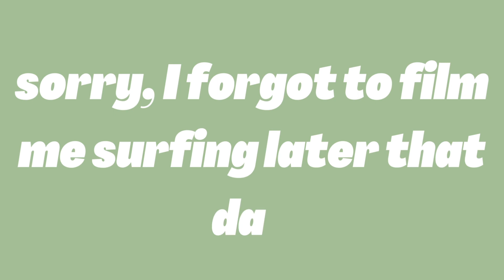a week in mexico with the fam! I beaches, surfing, scuba diving, food I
a week in mexico with my fam! traveling to mexico, scuba diving, beaches and more!

welcome to another travel vlog! in this mexico travel vlog! in this video I explore all that mexico has to offer and try new things.